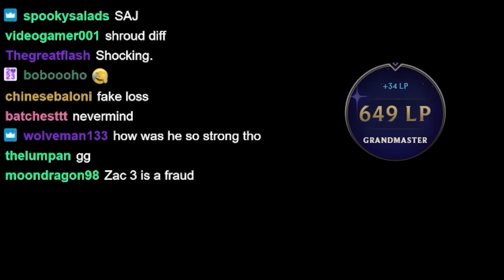THIRD video, uploading another game in 1 hour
There is a new patch coming today, this video is NOT from the new patch. This video is the THIRD out of 4 games that Keane played back to back (yesterday) and the outcome was interesting. Enjoy!

SET 10, patch 12.24B, RANKED

Timestamps

0:00 STAGE 1
0:38 STAGE 2
1:51 STAGE 3
5:49 STAGE 4
9:45 STAGE 5
14:33 STAGE 6
19:56 STAGE 7 & ENDING